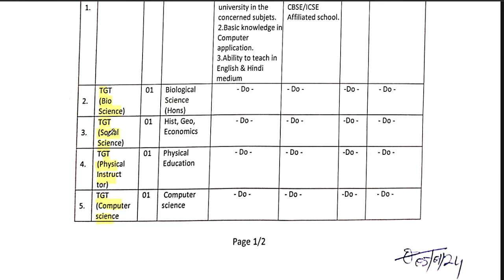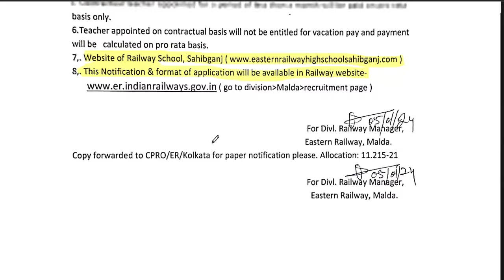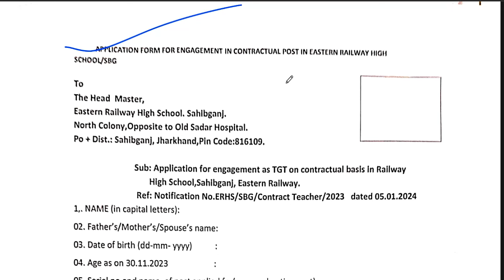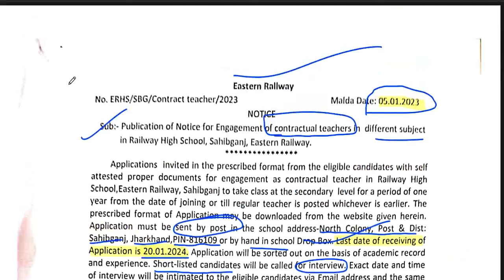रेल्वे शिक्षक भर्ती 💥🔥🤩 School Teacher Recruitment 2024 |TGT | NO FEE | परीक्षा नहीं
रेल्वे शिक्षक भर्ती 💥🔥🤩 School Teacher Recruitment 2024 |TGT | NO FEE | परीक्षा नहीं |  Permanent School Teacher Recruitment 2024 | NTT PRT TGT PGT |NO FEE | All state ALLowed |Teacher Recruitment 2024 | PRT TGT PGT All subject vacancy | वेतन+EPF+Free food+2 Children edu.फ्री | सभी राज्य अप्लाइ करे बाल भर्ती स्कूल शिक्षक भर्ती मे अप्लाइ केसे करे | PGT TGT PRT NTT TEACHER VACANCY | ALL STATE ALLOWकेसे फॉर्म भरे? कहाँ भरे ?सरकारी टीचर बने | 442 स्कूल 3094 शिक्षककस्तूरबा गांधी शिक्षक भर्ती केसे फॉर्म भरे कहाँ भरे सरकारी टीचर बने पूरी जानकारी
tgt eligibility
pgt eligibilty